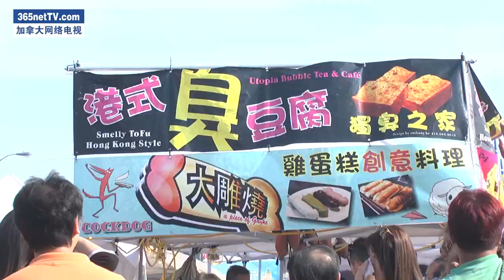万锦美食节飘香文娱活动精彩纷呈